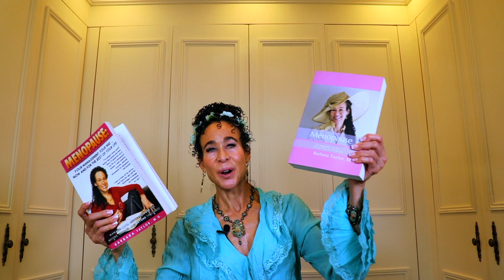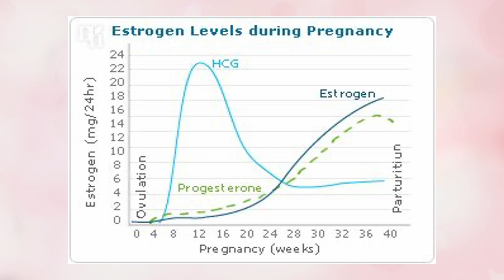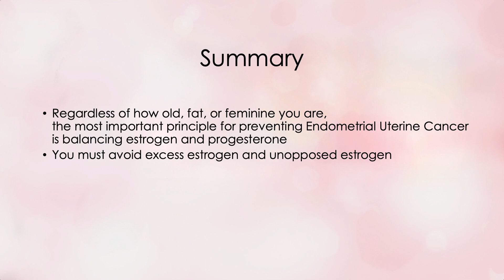Principles of Preventing Endometrial Uterine Cancer - 331 | Menopause Taylor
Did you know that there are principles for preventing endometrial uterine cancer? Not only that; they are based heavily on the cause and risk factors for the disease. So, what do you think those principles entail? In this video tutorial, I’ll school you on them.